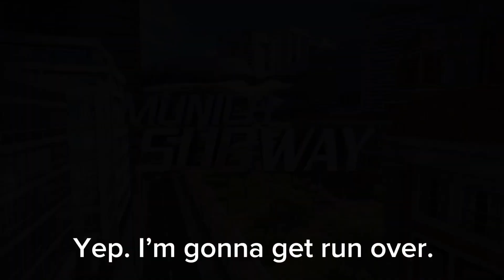Playing Asphalt 8